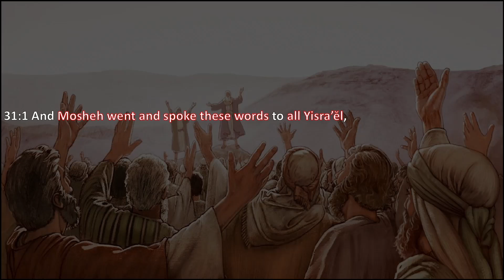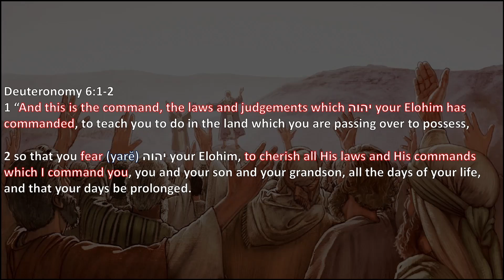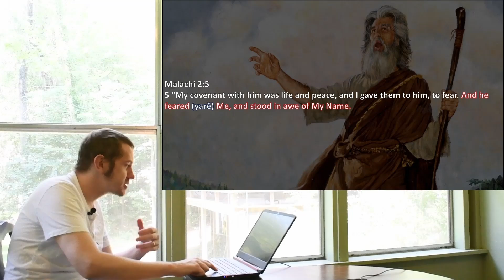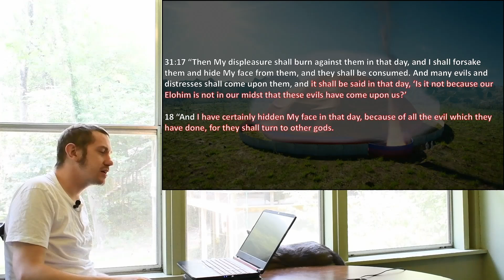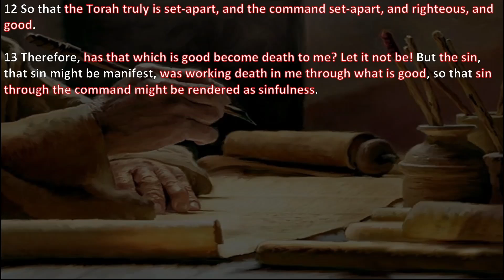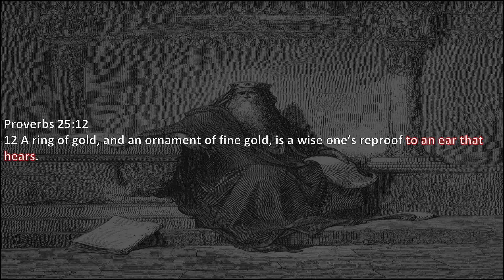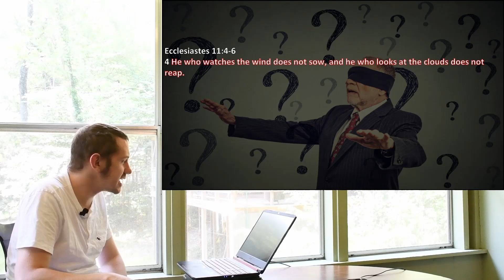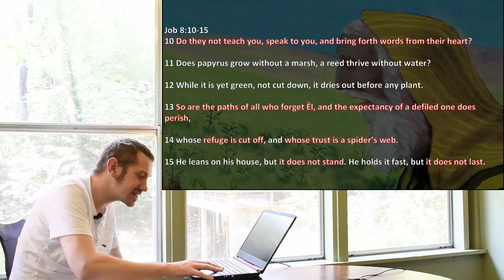And He Went (Torah Portion: Vayeilech) 2020 - 2021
We look at what it means for Yah to be witth you and the name 'Yahuah'.